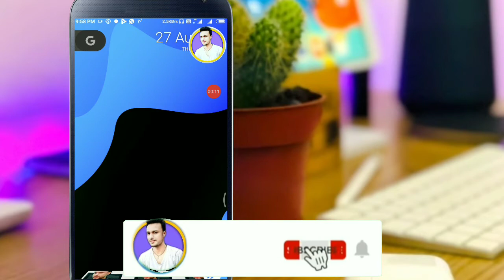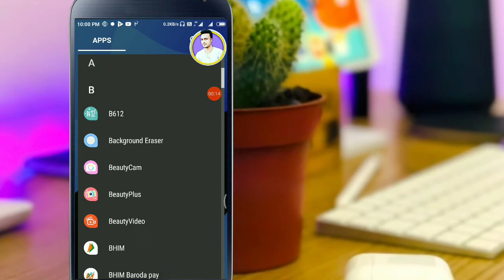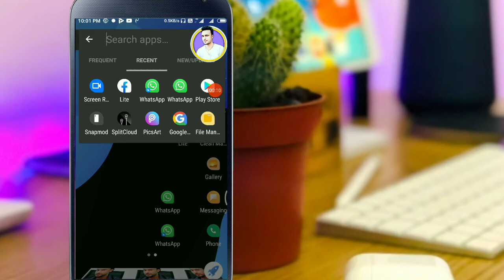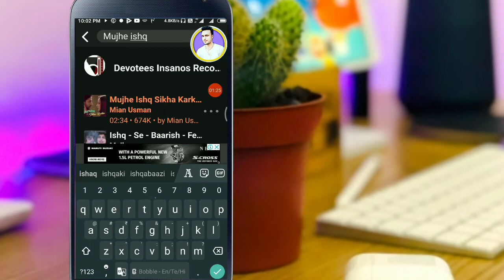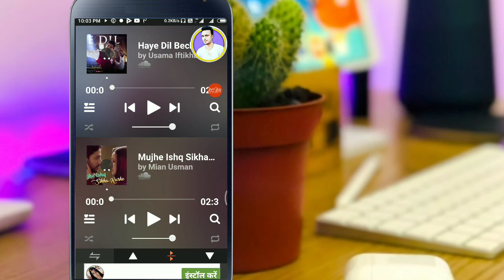🎧2 Song One Earphone | Ek hi Earphone main do song Kese sune | How To listen 2 Song 1 Earphone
2 Song One Earphone | Ek hi Earphone main do song Kese sune | How To Use 2 Song 1 Earphone |

1.how to listen 2 song in one earphone

Hi frnds 🙏

Welcome To my Chennel 🔴Technical Godown🔴Pls

2 Song One Earphone | Ek hi Earphone main do song Kese sune | How To listen 2 Song 1 Earphone |,split cloud,song,new song,music,App,

as criticisn, comment,news reporting,
statute that might otherwisebe
infringing. Non-profit, educational or
personal use tips the balance in Javor